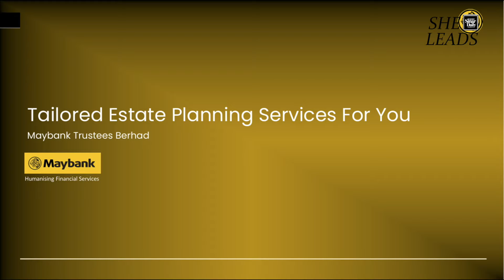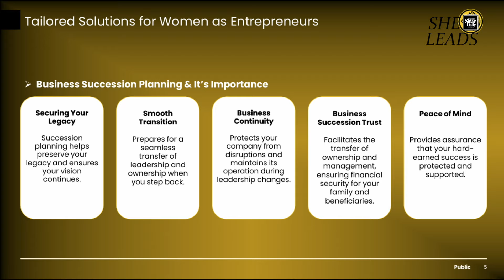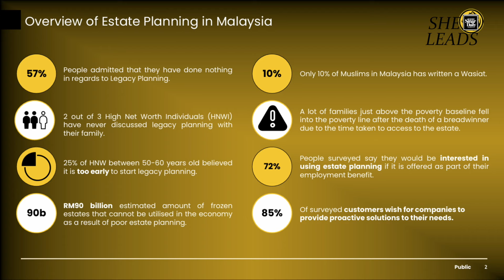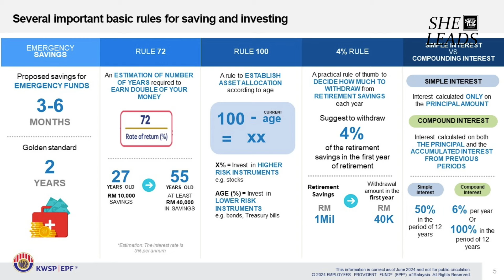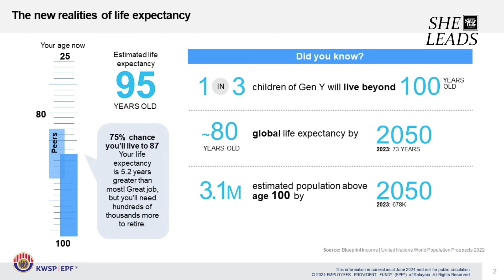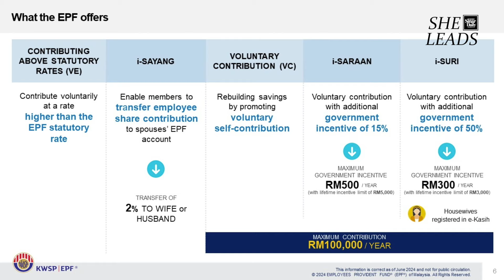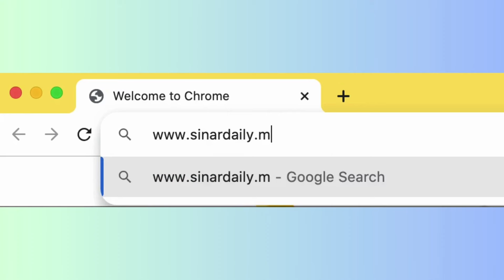She Leads 4: Don't Go Broke In Your Golden Years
Join us as our expert panel - Employees Provident Fund (EPF) policy and strategy department head Balqais Yusoff, Maybank Trustees Bhd CEO Nor Fazlina Ghouse and financial planner Erin Adlina Adnan dive deep into the critical topic of financial planning for women during retirement. Hosted by Jessy Chahal, we’ll discuss the unique financial challenges women face, from managing debt to saving for the future.

Tune in to gain the knowledge and confidence you need to take control of your financial future. Let’s get empowered together